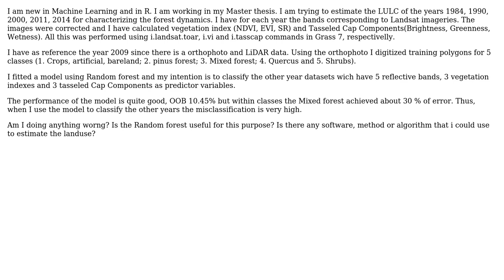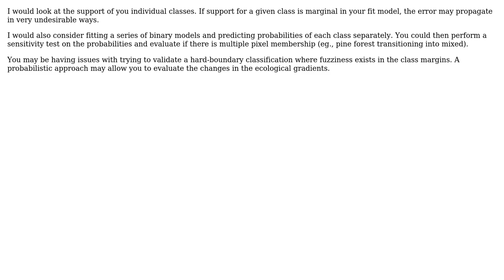GIS: Random Forest to estimate land use in past with Landsat (2 Solutions!!)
GIS: Random Forest to estimate land use in past with Landsat

With thanks & praise to God, and with thanks to the many people who have made this project possible! | Content (except music & images) licensed under CC BY-SA | Music | Images & others | With thanks to user Mikkel Lydholm Rasmussen user Juan Jose Mena user Jeffrey Evans user Aaron and the Stack Exchange Network Trademarks are property of their respective owners. You are responsible for your own actions.